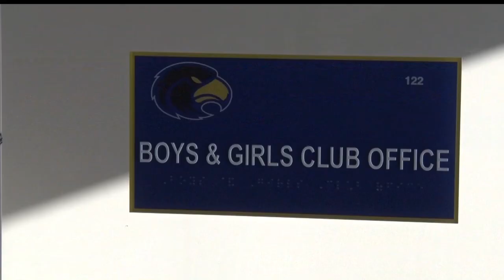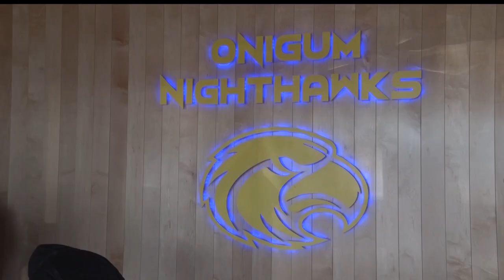Community Spotlight: Onigum Community Center Celebrates Grand Opening